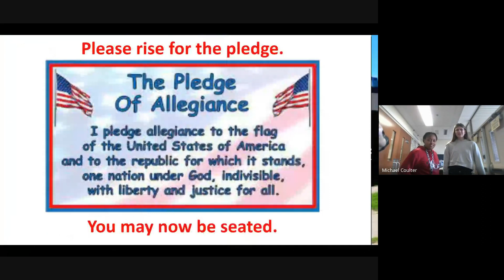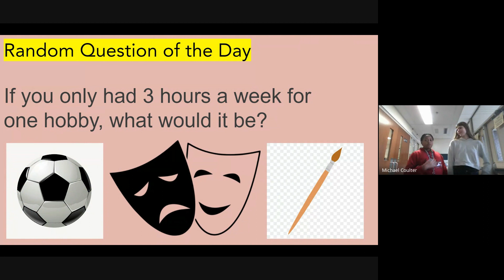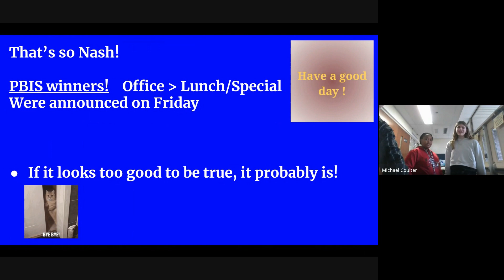Nash MASH 3-11-24